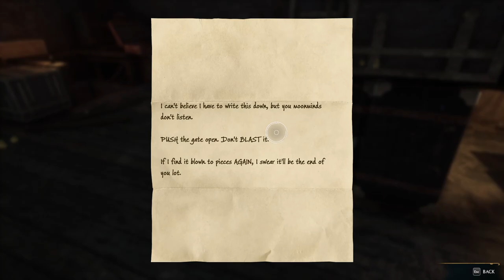The High Keep Quest 🦅🏰 | Hogwarts Legacy Ep.84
Thumbnail by .

-- TIMESTAMPS --

00:00 Intro
00:14 Exploring
04:16 Meet up with Natty Onai at Falbarton Castle
18:08 Accidentally falls to my death lol
29:19 End of Gameplay

-- LINKS --